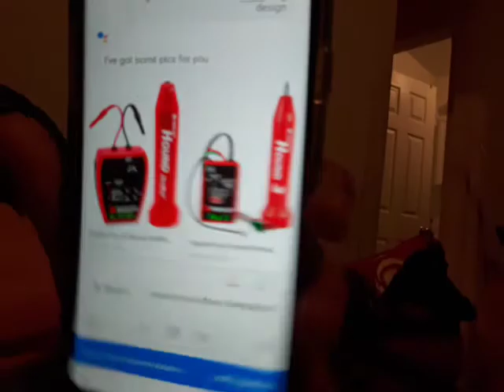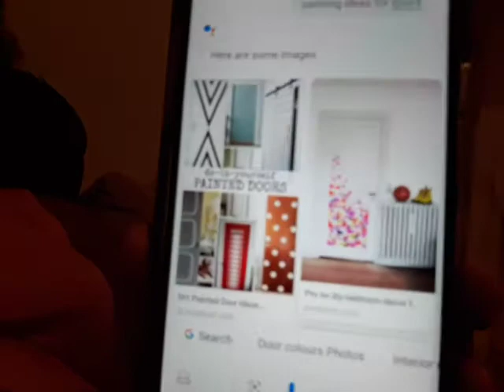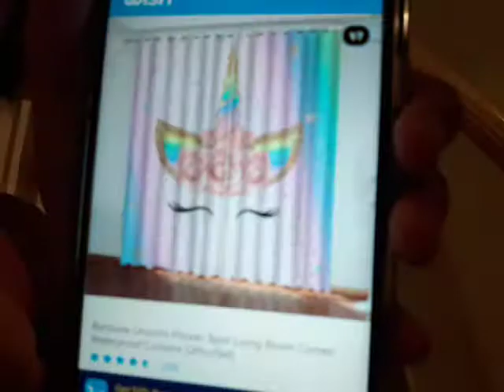Pant london room part 2 of her room tomorrow on